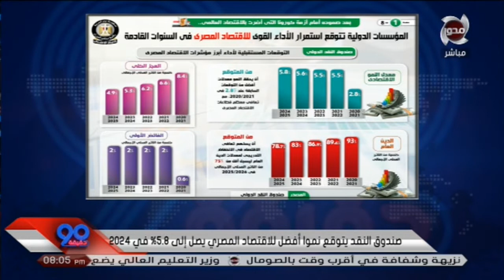90 دقيقة | أسامة كمال: المنظمات الدولية متفائلة بالاقتصاد المصري رغم كورونا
90 دقيقة | أسامة كمال: المنظمات الدولية متفائلة بالاقتصاد المصري رغم كورونا